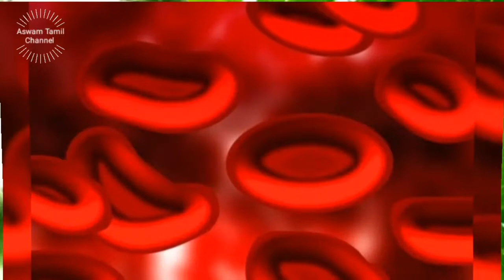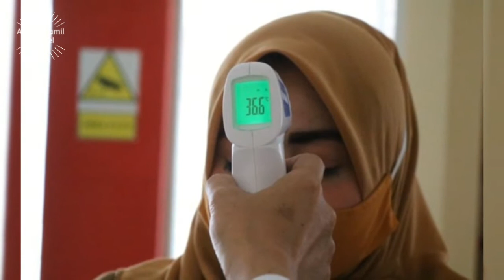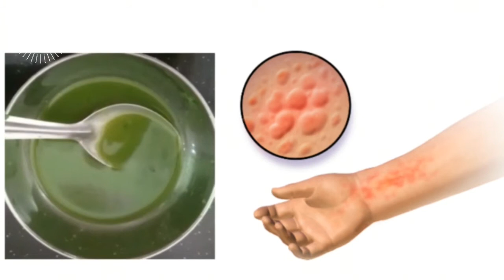பப்பாளி இலை பயன்கள்| ரத்த தட்டணுக்கள் கூட |Papaya leaf benefits tamil| papali ilai kashayam in tamil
வணக்கம் !!! இயற்கையை மதிப்போம், இயற்கைக்கு மாறுவோம்🌿🌿நோய் நொடியின்றி,ஆயுள் முழுவதும்ஆரோக்கியமாக வாழ நமது தமிழ் இயற்கை மருத்துவம் தொடர்பான பதிவுகளை பெறுவதற்கு எங்கள் Youtube Channel ஐ சப்ஸ்கிரைப் செய்யுங்கள்..வாழ்க தமிழ்🙏🙏 pappali ilai kashayam in tamil | pappali juice in tamil | பப்பாளி இலை சாறு பயன்கள் | papaya leaf to increase platelets in tamil | பப்பாளி இலை மருத்துவ குணங்கள் | பப்பாளி ஜூஸ் செய்வது எப்படி | ரத்த தட்டணுக்கள் உடனே அதிகரிக்க இயற்கை மருத்துவம் | காய்ச்சலை போக்கும் பப்பாளி இலை கசாயம் | home remedy for fever tamil | குடற்ப்புழு வெளியேற